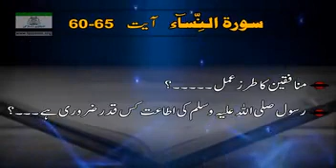‏‎‏‎‏‎سورہ النسا؀ ۔حصہ سترہ ۔ آیت نمبر 60 تا 65 ۔ ترجمہ اور تشریح بذبانی ڈاکٹر اسرار احمد ۔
‏‎‏‎‏‎سورہ النسا؀ ۔حصہ سترہ ۔ آیت نمبر 60 تا 65 ۔ ترجمہ اور تشریح بذبانی ڈاکٹر اسرار احمد   ۔بشکریہ تنظیم اسلامی